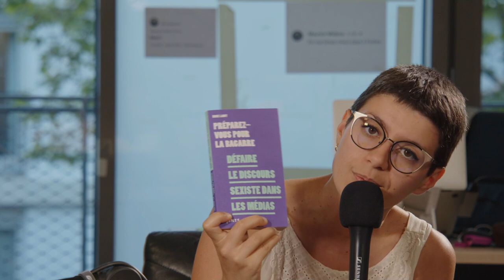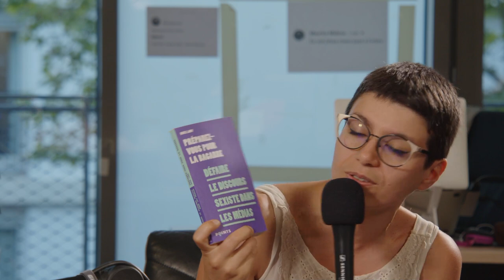PREMIÈRE FOIRE AUX QUESTIONS POUR "ARRÊT SUR IMAGES"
Depuis la transmission d'Arrêt sur images à ses salarié·es par Daniel Schneidermann, nous n'avons pas eu l'occasion d'échanger avec vous.

La rédaction s'est donc réunie pour échanger avec les asinautes ce mardi soir en direct sur notre chaîne Twitch.

Réparti·es en deux groupes, Nassira El Moaddem, Alizée Vincent, Pauline Bock, Daniel Schneidermann, Paul Aveline, Loris Guémart et Maurice Midena ont répondu à vos questions et pris en compte vos suggestions pendant près de deux heures.

Comment se passe un recrutement chez ASI ? Arrive-t-il qu'il y ait des désaccords entre l'équipe et Daniel Schneidermann ? Les journalistes choisissent-ils leurs sujets ? Quels rapports entretient ASI avec les autres médias ? Toutes les réponses sont disponibles dans le replay, à voir ou (re)voir.

Merci à tous les asinautes présent·es pour vos gentils mots et vos idées pour ASI.

Pour nous soutenir c'est par ici : Je fais un don.

Les recommandations de lectures de la rédaction

- Défaire le discours sexiste dans les médias de Rose Lamy (2021, JCLattès)
- Désir noir d'Anne-Sophie Jahn (2023, Flammarion)
- Écotopia d'Ernest Callenbach (2018, Rue de l'échiquier)
- Vivre sans ? De Frédéric Lordon (2019, La fabrique)
- Figures du communisme de Frédéric Lordon (2021, La fabrique)
- L'état droit dans le mur d'Anne-Laure Delatte (2023, Fayard)
- Le capitalisme sans rival de Branko Milanovic (2020, La découverte)
- Mon dictionnaire d'économie de Thomas Porcher (2022, Fayard)

Les articles de presse lus et approuvés par la rédaction

- Morts de la rue : chacun était quelqu'un, la Croix, 13 juin 2023
- François Grosdidier, le maire de Metz sous influence du royaume du Maroc, StreetPress, 12 juin 2023
- Mahamé Siby : «Il y a dix mois, je ne pensais plus au foot», So Foot, 29 mai 2023
- Animaux maltraités, éleveurs dépassés : les cas de conscience des vétérinaires en milieu rural, Marianne, 3 juin 2023